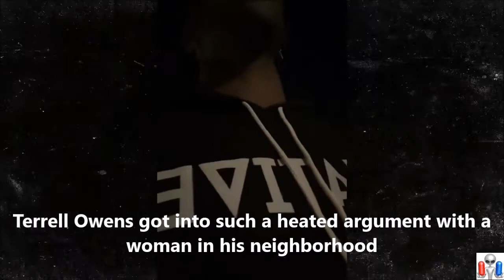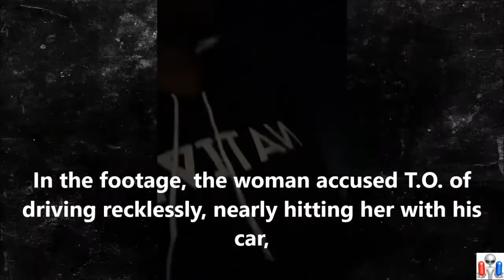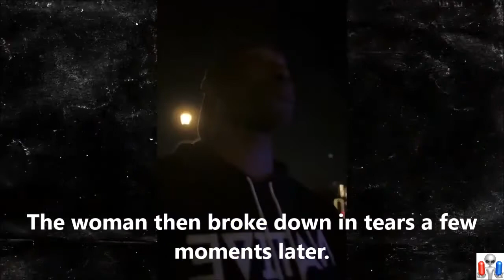NFL Great Terrell Owens: “KAREN IS REAL!!!” You're a Black Man approaching a White Woman!🤷🏾‍♂️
T.O. HAD TIME! TERRELL OWENS PUT A KAREN ON BLAST!

Owens started filming once the police arrived after the woman called to accuse him of “coming after her.”

“Wow!! JUST A NORMAL NIGHT OF BEING A BLACK MAN IN AMERICA 🤷🏾‍♂️😂😂 I want to say I can’t believe it but y’all know what it is.”

While filming, the white woman could be heard shouting at Owens while hurling out allegations the former football star continued to debunk.

“He got out of his car and started harassing me,” the woman can be heard saying.

But Owens said she was lying.

“You’re telling me I almost hit you, and I didn’t,” Owens said.

The woman didn’t make her argument any better when she started shouting in front of the officer that Owens allegedly “didn’t have to get out of your f**kin car.”

The woman attempted to scold Owens for being “a Black man approaching a white woman.”

“You put your car in park, and you came after me,” she claimed.

But Owens denied the allegations and provided context to how he ended up exiting his car after hearing her shout that he needed to “slow down.”

“First of all, I didn’t come after you,” Owens said.

“You can stop all of that, Karen.”

The officer tried to deescalate the situation, but the woman continued to yell and claim that “he literally came after me.”

She broke down in tears when the officer didn’t respond like she hoped he would.

Owen expressed his shock at having his first real-life encounter with a white woman, seemingly attempting to use her white privilege to get her way.

“I swear to God, I have never been in a situation like this,” he said.

“I’ve seen it, but this is firsthand.”